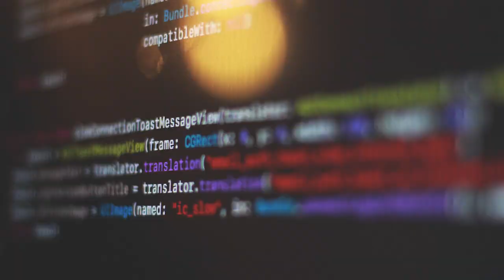Interview with Erik Doernenburg, CTO Europe at Thoughtworks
Erik Doernenburg – Head of Technology at ThoughtWorks
Erik is a software engineer with a profound passion for technology. Throughout his 25-year journey in the tech industry, he has explored a multitude of emerging technologies, driven by a relentless curiosity to unlock their potential while staying grounded in well-established engineering principles.

Currently serving as a technical director at ThoughtWorks, Erik plays a pivotal role in assisting clients in harnessing the full potential of contemporary technologies, platforms, and best practices. Erik is not only an accomplished professional but also a regular speaker at industry events. He has made significant contributions to various books and actively maintains multiple open-source projects. His educational background includes a degree in informatics from the University of Dortmund as well as studies in computer science and linguistics at University College Dublin.
Apiumhub is a software development hub that solves complex problems with high-quality solutions. Our purpose is to build scalable software to help our clients strengthen their businesses with powerful technology. Large and well-known companies have trusted us including Inditex, Mango, Bitpanda, Nestle, Axa, Tous, Adidas and more.

Our services include web development, mobile app development, devops, quality assurance and software architecture. In addition to offering these services, we have a learning platform called ApiumAcademy where we offer customized courses.

We have two digital products. VYou, a user management and access management solution and Koople, a Feature Flags tool. Both developed by developers for developers.

Every year, we host the Global Software Architecture Summit (GSAS). An event that brings together hundreds of software architecture experts interested in learning, sharing, and connecting. Successful industry professionals such as Mark Richards, Neal Fords & Carola Lilienthal have attended our event as speakers.
Social:
0:00 Introduction
0:30 What led you to advocate for green software?
3:45 Notable recent initiatives for conscious software practices?
5:30 Challenges in broad-scale green software implementation?
7:40 AI's role in shaping green software initiatives?
10:33 How can green software stay impactful in organizations?
12:36 Closure